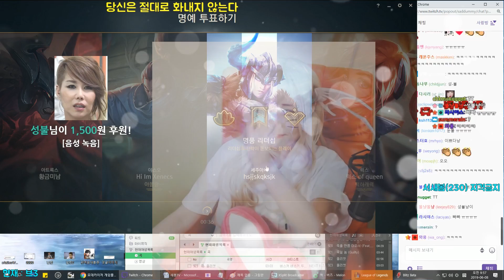롤 = 희로애락 喜怒哀樂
리그 오브 레전드 롤